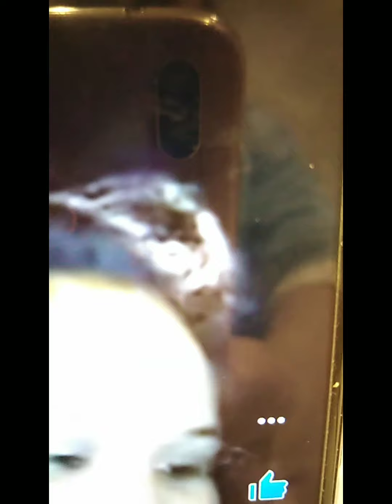Throw back memories Harrods UK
Nag try hard Ako gumawa ng video's para sa munting pangarap magkaroon ng kahit maliit n Bahay bago man Ako mag for good uwi ng pinas Wala nman Po mawawala s inyo at makakatulong p Kau Thank you everyone

Gusto ko Rin makatulong s mga Batang Nag aaral s Amin n kulang s mga school supplies at Walang uniform...mga needy person ..salamat Po

gusto ko Rin makatulong ipaayos Ang deep wheel or balon igiban ng mga tao s Amin Lugar ipasumento

Facebook name
Fatma Sumael